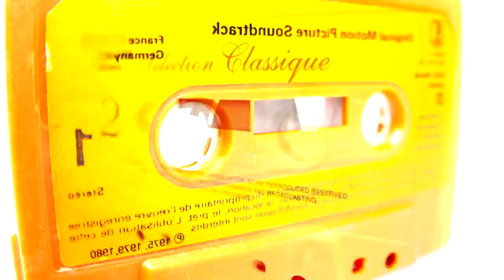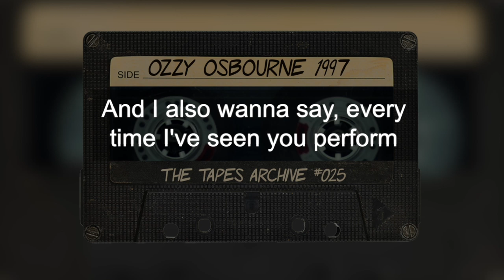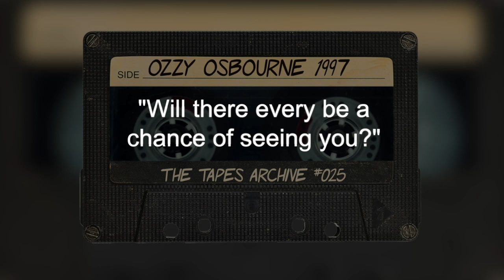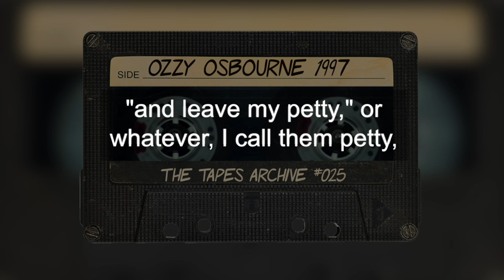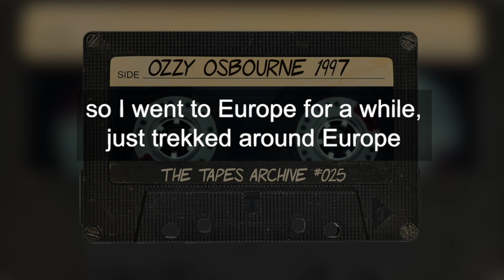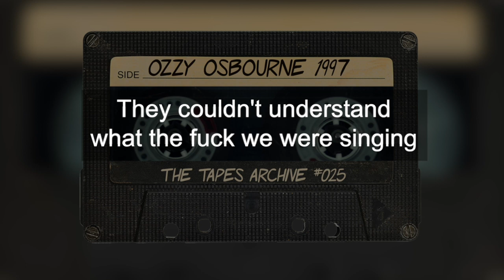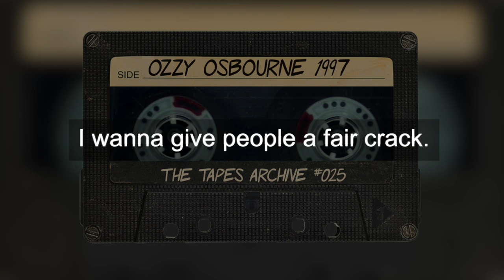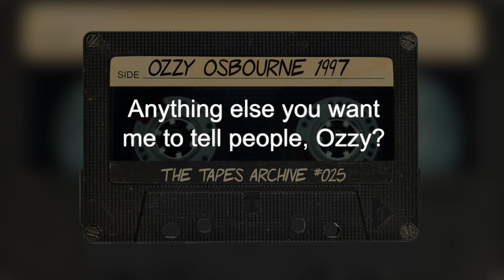#25 Ozzy Osbourne 1997 | The Tapes Archive podcast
A never before published interview with Ozzy Osbourne 1997.

In the interview Ozzy talks about:
- His love for his fans
- The legacy of Ozzfest
- How the Sabbath reunion came to pass
 -Why Bill Ward was not included on the tour
- His thoughts on Marilyn Manson
 -His record label Ozz Records
 -Best Buy and censorship
- Being in Howard Stern’s movie

In this episode, we have The Prince of Darkness, Ozzy Osbourne. At the time of this interview in 1997, Osbourne was 49 years old and was promoting his multi-band tour Ozzfest. In the interview, Ozzy talks about his love for his fans, how the Sabbath reunion came to be, Marilyn Manson, and the legacy of Ozzfest.